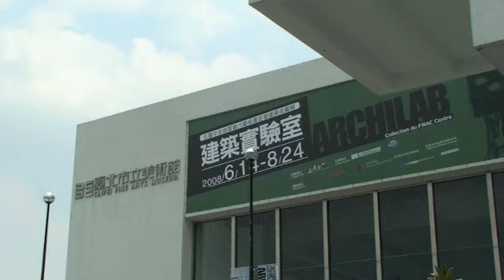Taipei Fine Arts Museum and Park 台北市立美術館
_台北市立美術館，成立於1983年12月24日，主要以台灣的當代藝術為主。常簡稱為「北美館」。
_位於台北市中山區中山二號公園（又名美術公園）內。
_Data from Wikipedia.
_展出：台灣行旅；建築實驗室；加勒比海及中美洲當代藝術。